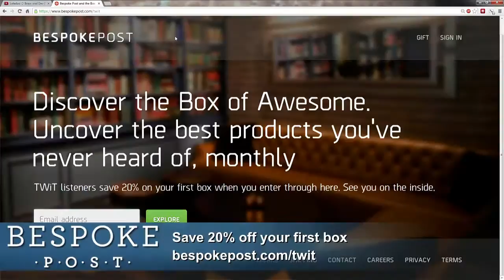Triangulation 112: Leo Laporte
Tom Merritt and Sarah Lane interview Leo Laporte, the host of Triangulation and founder of the TWiT network.